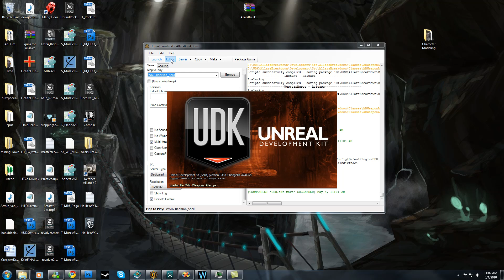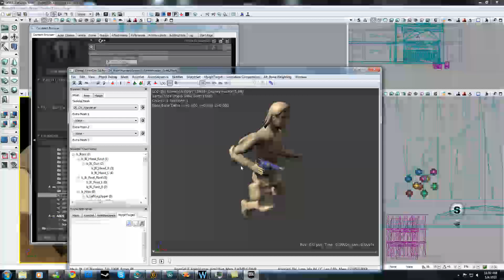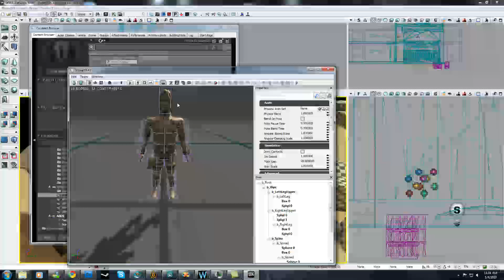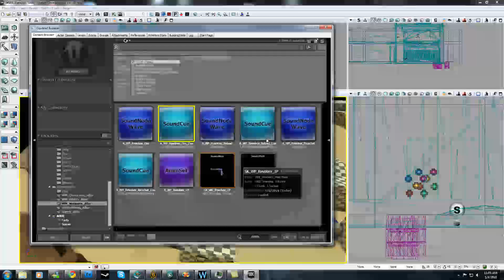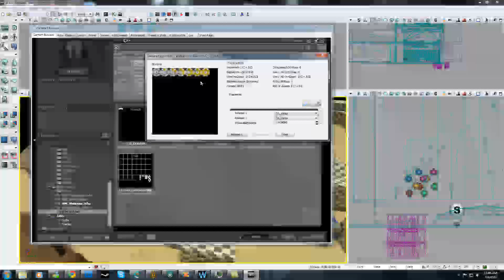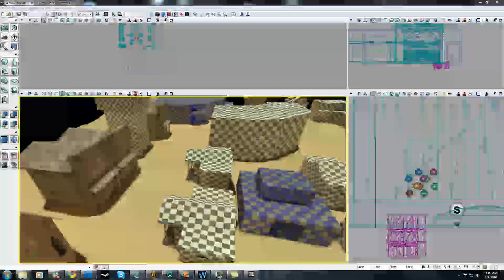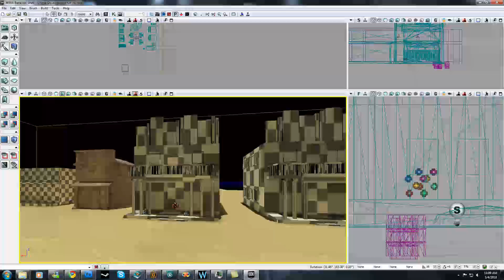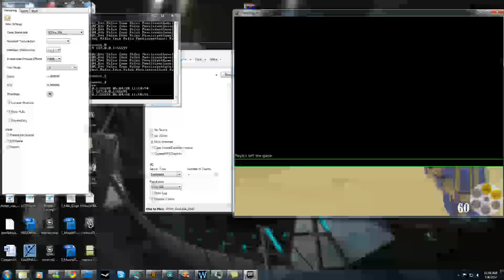Allar's Development Diary #4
Custom character + weapon + multiplayer goodness without extending UT classes.